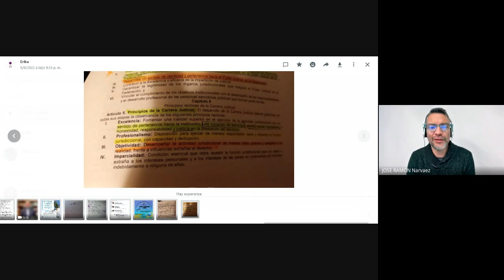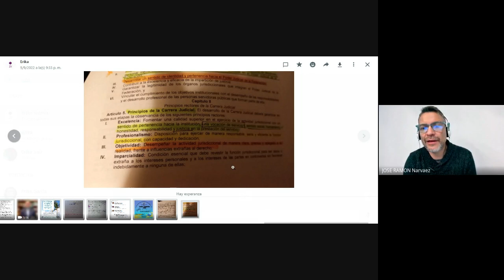Problema de Ética Jurídica y Judicial Electorales 2022 09 07